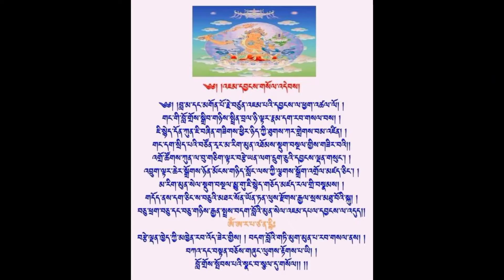Self composed lozay..very much dedicated to His Excellency Majesty's.